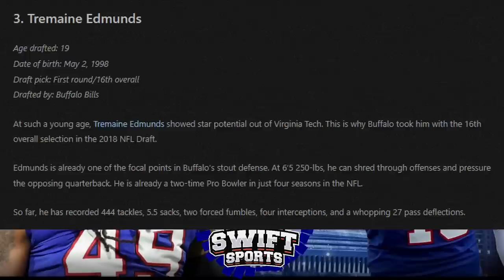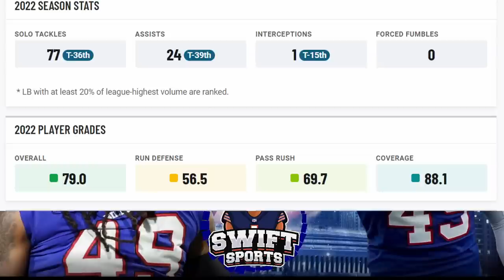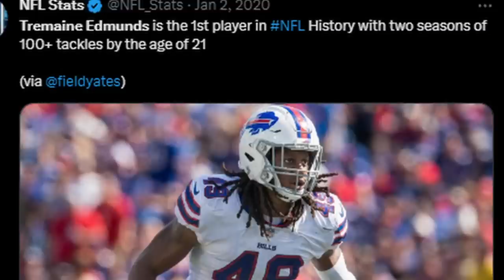Bears New LB is an Athletic FREAK and Generational Talent || Film Review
Tremaine Edmunds Film Review: Generational Talent and FREAK athlete